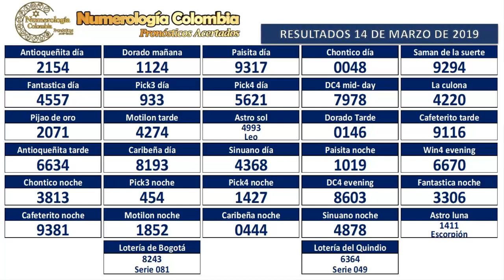Pronóstico para Lotería y Chance 15 de Marzo de 2019